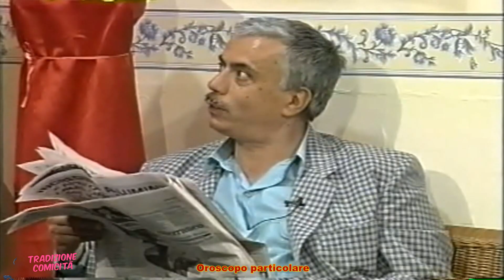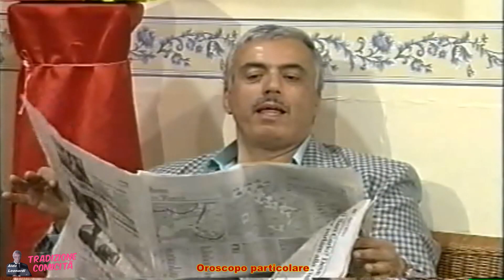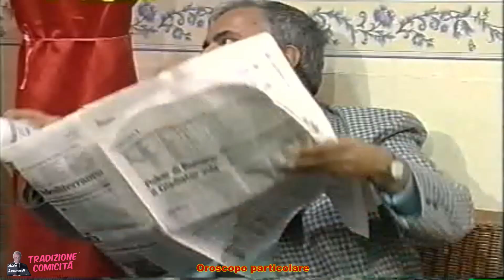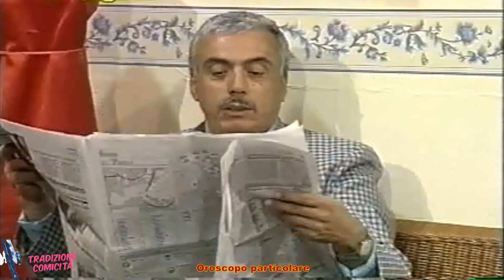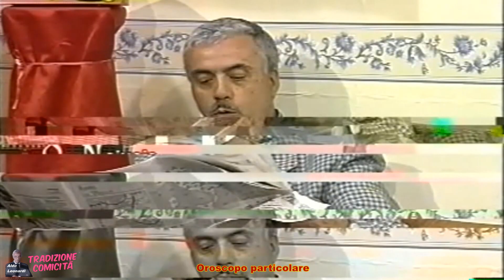Oroscopo pericoloso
Sit com con Ernesto Mahieux David di Donatello e testi di Aldo Leonardi